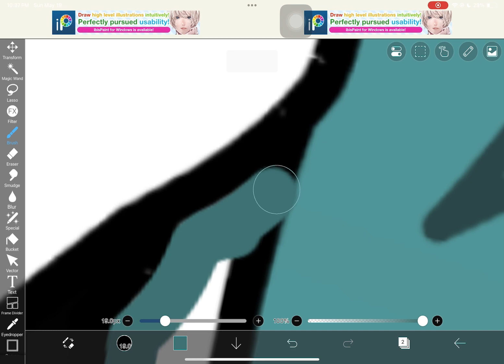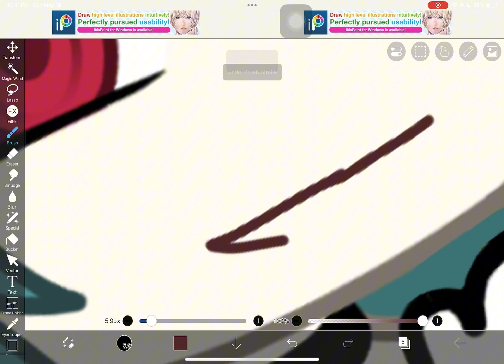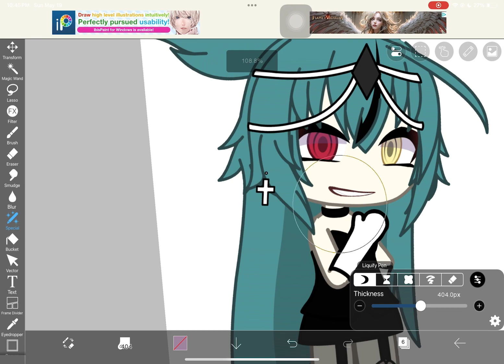Re-positioning arm and drawing a mouth! 1/? // Gacha edit ibispaint X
Subcount: 30.2k

APPS USED 4 EDITING🎥✍️:
-Gacha Life🚻      [
-IbisPaint X🎨      [
-Alight Motion🌀  [
-Capcut🔲            [
-Video Star🌟       [

SOCIALS🖇️:
-Tiktok❤️; @iuvxiee
-Roblox🖤; itsYuhgurl_Laylay (no longer active)

FT. Elizia
Sound🎧: (unknown)
Creds: trend??